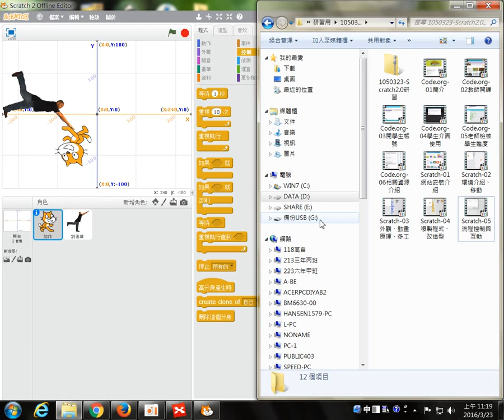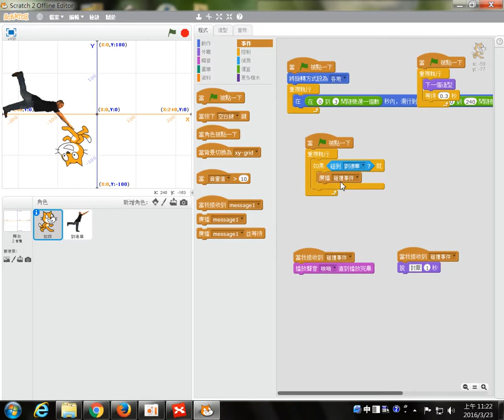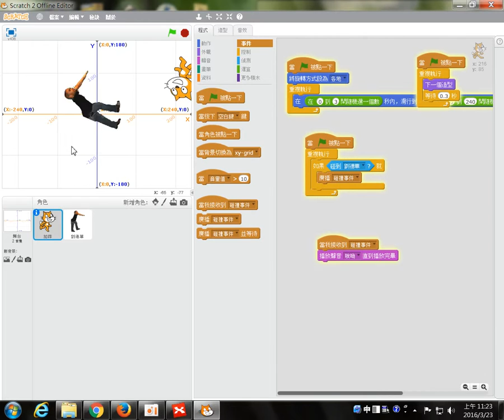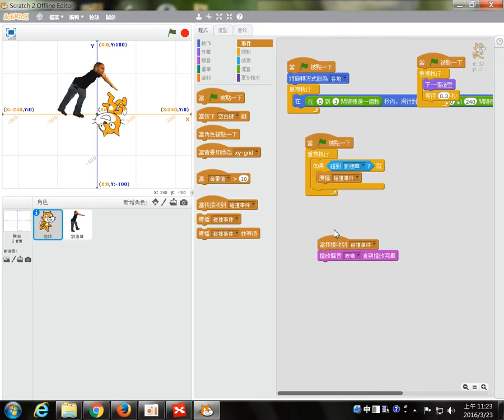1050323-Scratch2-06廣播概念